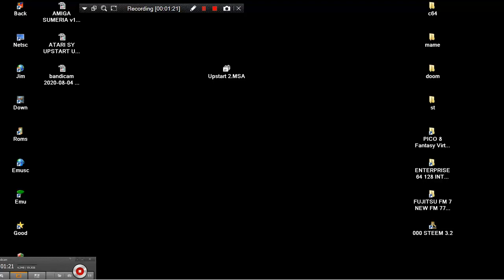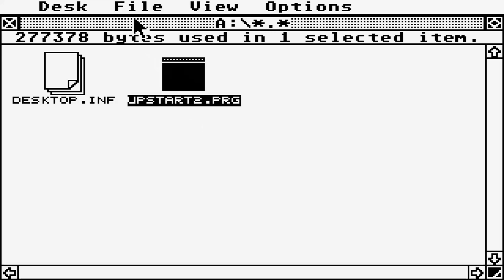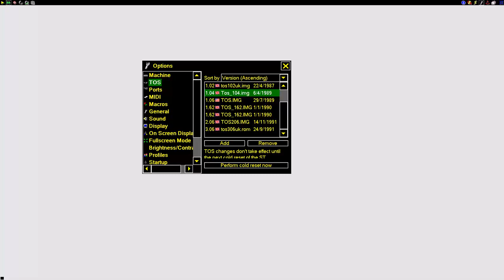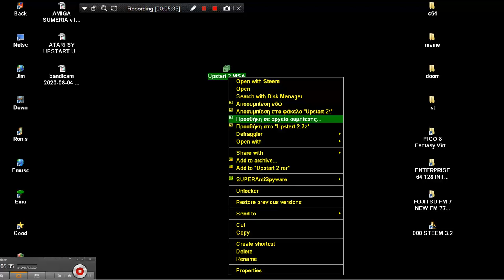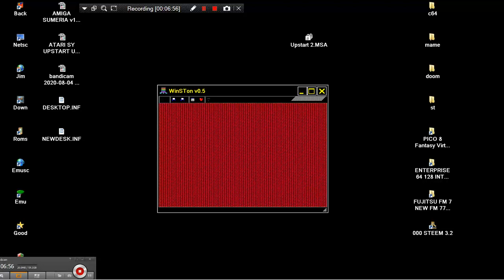ATARI ST UPSTART 2 UP START II By Mikael Lundberg